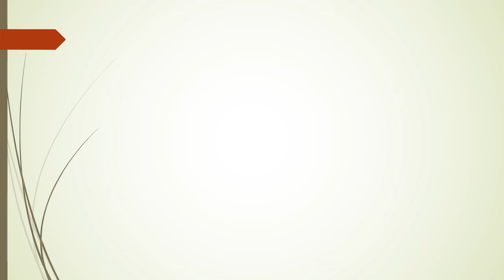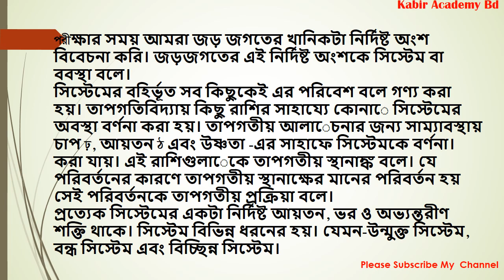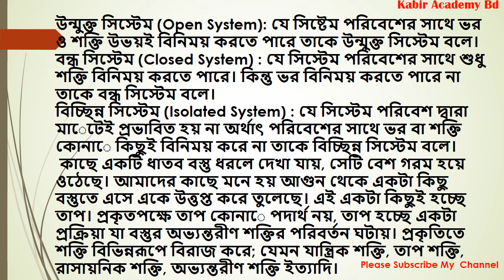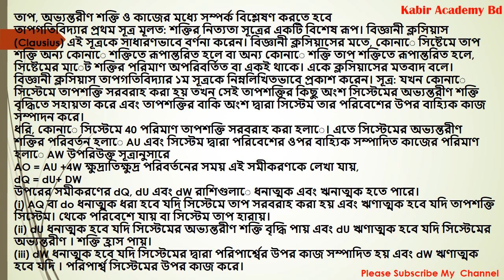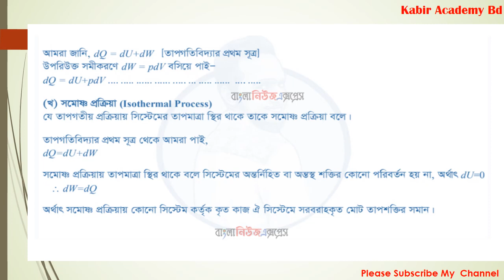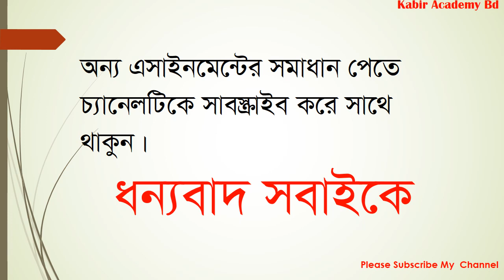HSC 2021 Vocational Physics- 2 Assignment Solution 2nd Week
Hsc 2021 vocational assignment solution, Vocational Class 12 assignment solution, hsc vocation 2021 phyics -2 assignment solution, 2nd Week hsc -2021  vocational physic-2 assignment solution.